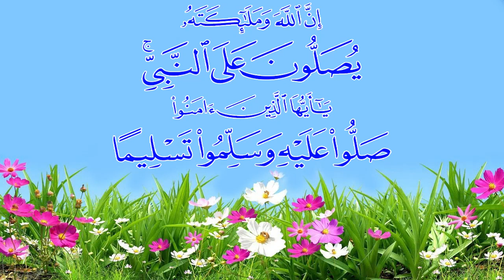كنوز البركة (6) الصلاة ع النبي